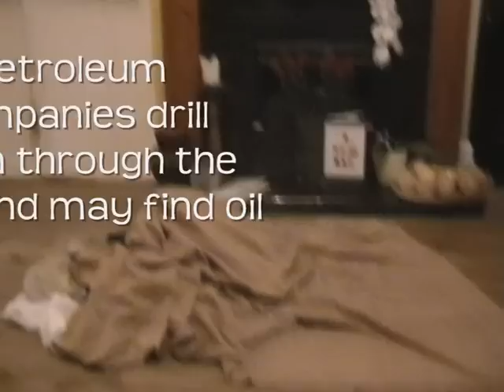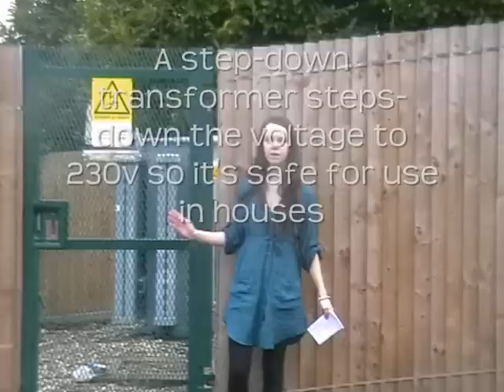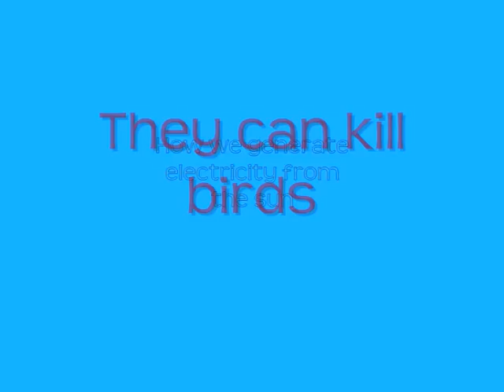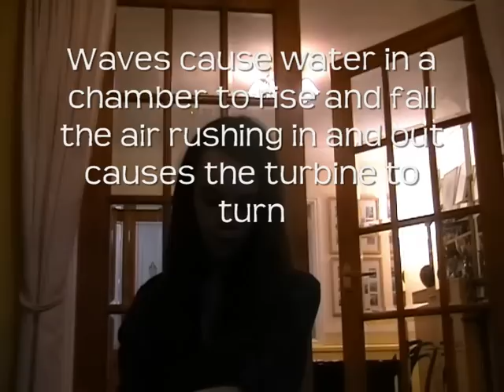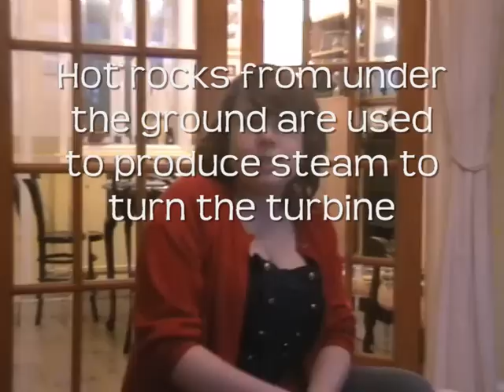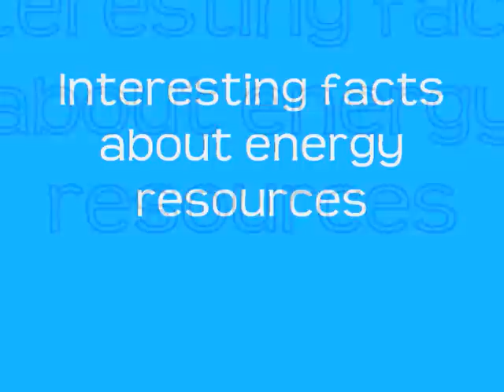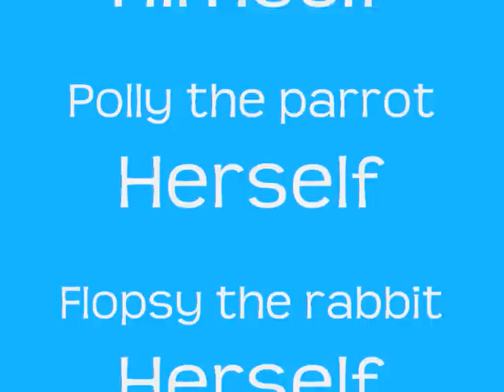P1a Energy Resources - Planet Birchwood (P1a AQA GCSE Physics Revision)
Amy, Laura, Sarah, Merryn and Vicky describe how we generate electricity at power stations and the role of the national grid and transformers!